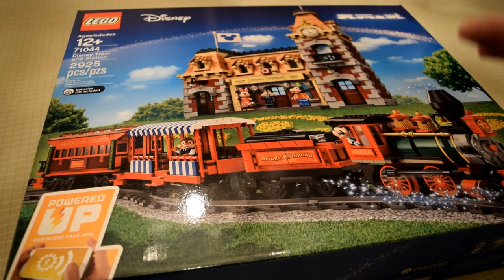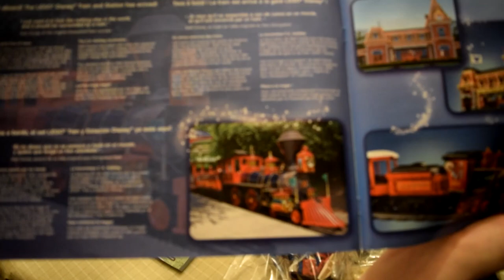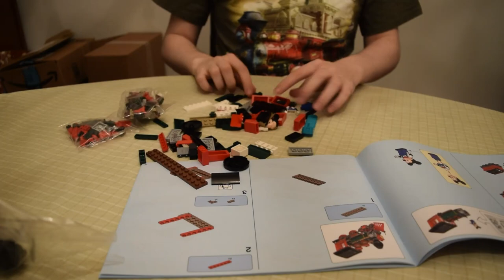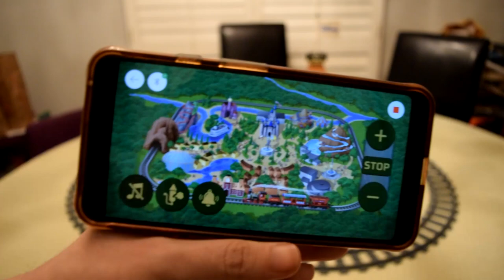LEGO: Disney Train and Station Speedbuild and Review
DATELINE 2021
Zora finally manages to buy the Lego Disney Railroad and has a blast assembling it. But as much as he likes it, there are a few missing details that catch this Disney zealot's eye.

Chapters:
Intro: 0:00
Speedbuild - Train: 4:00
Speedbuild - Station: 6:04
Review: 9:26
Critique: 30:58
Outro: 34:07